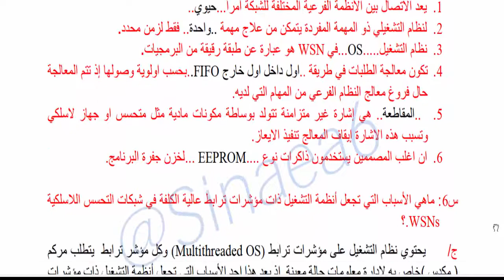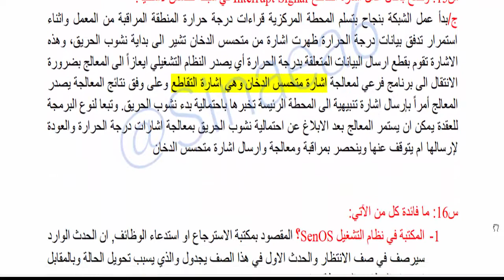حل اسئلة الفصل الرابع انظمة التشغيل مادة الشبكات المتحسسة قسم اجهزة الهاتف والمحمول الثالث المهني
لتحميل حل الاسئلة
يمكن الاطلاع اكثر وتحميل الاسئلة والملازم والكتب المدرسية على الرابط الاتي
المرحلة الابتدائية
التعليم المهني
اعداديات التمريض
الفرع التجاري
الفرع الصناعي
الفرع الزراعي
الاول متوسط
الثاني متوسط
الثالث متوسط
الرابع الاعدادي
الخامس العلمي
الخامس الادبي
الرابع التطبيقي
الخامس التطبيقي
الرابع الادبي
الاول الابتدائي
الثاني الابتدائي
الثالث الابتدائي
الرابع الابتدائي
الخامس الابتدائي
السادس الابتدائي
مدارس ثنائية اللغة